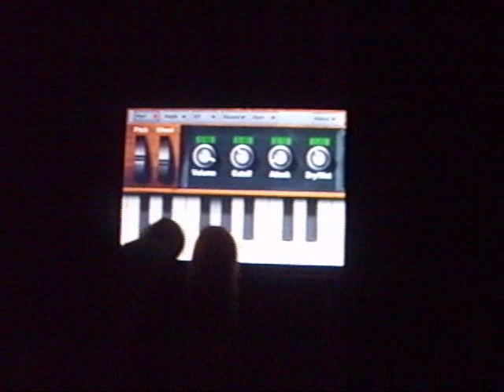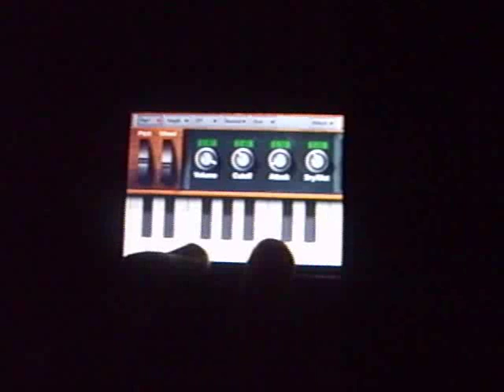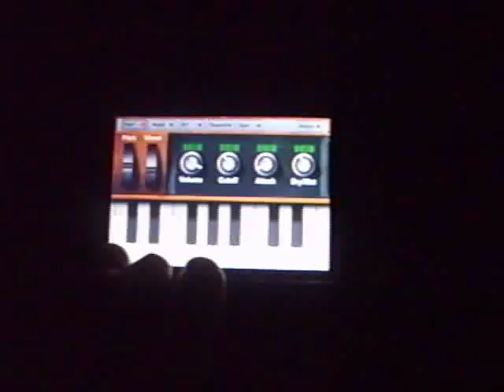iPhone Synth Song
I was 16 at the time of this video. The music was made entirely using the iPhone NLog Synth app, with the audio mixed on Audacity. Video and music 100% original.